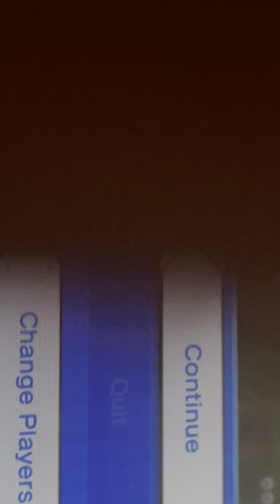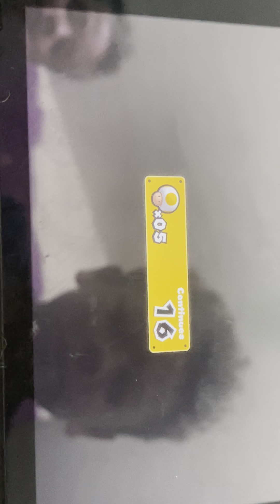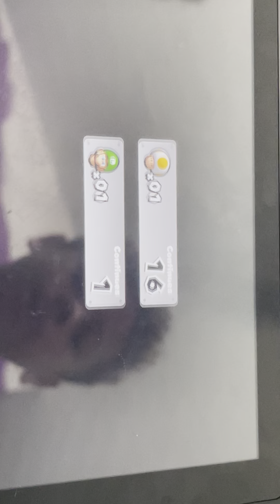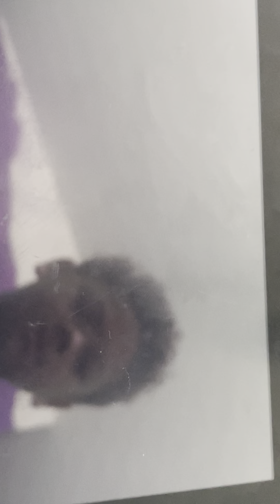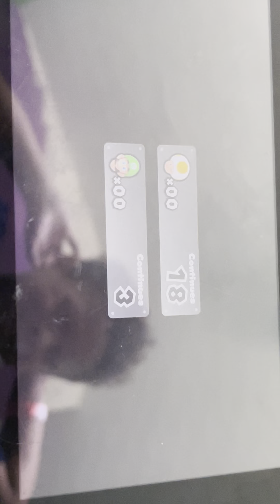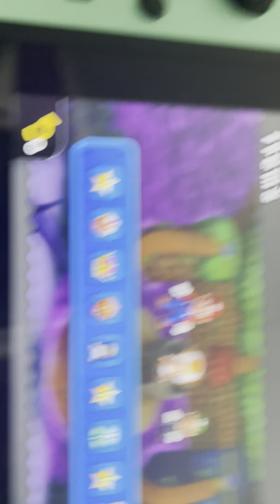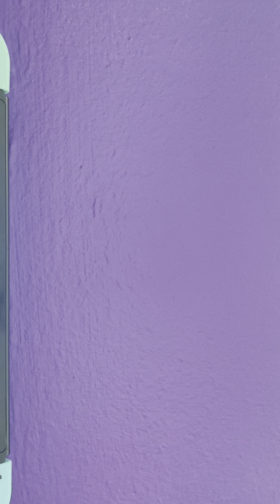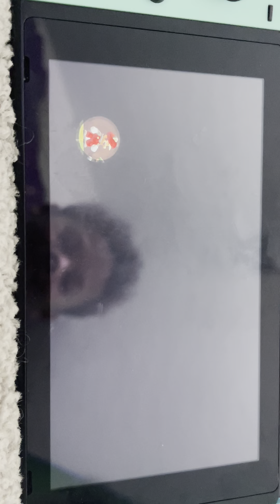A B & C play soda jungle stay tuned for the ending ￼￼￼